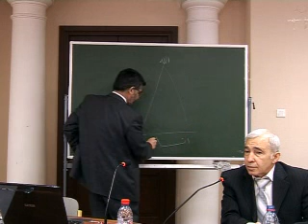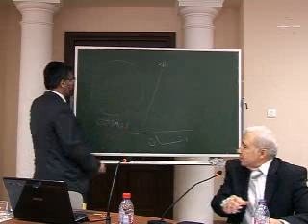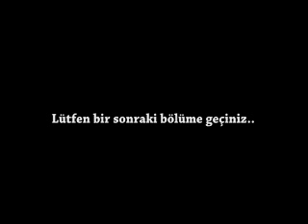Moskova Üniversitesi -6